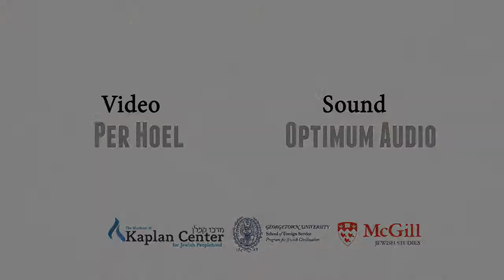Panel: Kaplan and Israel (Day 2, Pt 1)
Panel: Kaplan and Israel
Part 1 of Day 2

Dr. Ari Ackerman,
"Kaplan and Jewish Nationalism"
Schechter Institute of Jewish Studies
4:02 —

Mr. Nadav S. Berman,
"Kaplan and Jewish-Israeli Renewal"
The Hebrew University of Jerusalem
26:34 —

Rabbi Dr. Yehoyada Amir (Chair)
Hebrew Union College—Jewish Institute of Religion
48:00 —

Q&A
1:08:00 —

The Program for Jewish Civilization, the Mordecai M. Kaplan Center for Jewish Peoplehood, and the Department of Jewish Studies of McGill University are hosted a conference on the life, work, and legacy of Rabbi Mordecai Kaplan.

Rabbi Mordecai M. Kaplan (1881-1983) is now widely acknowledged to have been one of the most influential Jewish thinkers of the 20th century as a founder of Reconstructionist Judaism. During the conference presenters explored the ways in which his thought may be even more important in the 21st century.